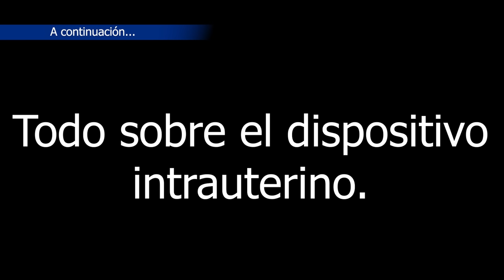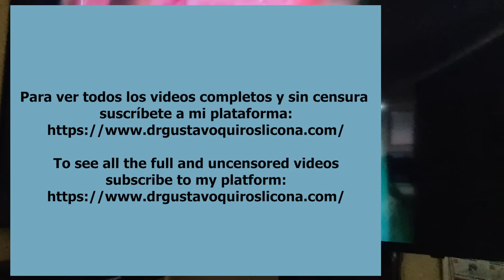Placement, Review, and removal of the Intrauterine Device (IUD), Mirena in a practical way.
In a practical way, with the help of 5 patients, we show it to you clearly, so that you can get an idea of ​​what each process implies. Where jaydess and kyleena are also included, as well as any T made of copper, silver, gold, etc.
De una manera práctica con ayuda de 5 pacientes te lo mostramos claramente, para que te puedas dar una idea de lo que implica cada proceso.  Donde tambien se incluyen jaydess y kyleena , así como cualquier T de cobre, plata, oro etc.